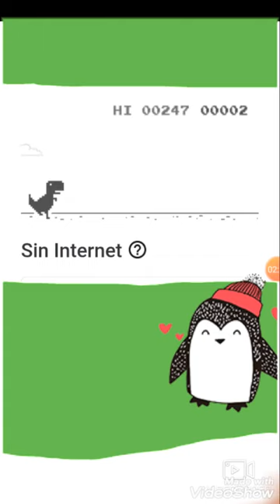#2 Musica Gamer Juego de Dinosaurio cuando no hay internet \ Music Gamer Dinosaur Game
Hola
Presentamos
Musica de Video Juego Gratis Sin Copyright #2

Y divertida grabacion de Juego de Dinosaurio de cuando no hay Internet

                y parte de Fast Anxiety

Hello
We present
Video Music Free Game Without Copyright #2

And funny recording of Dinosaur Game when there is no Internet

                and part of Fast Anxiety